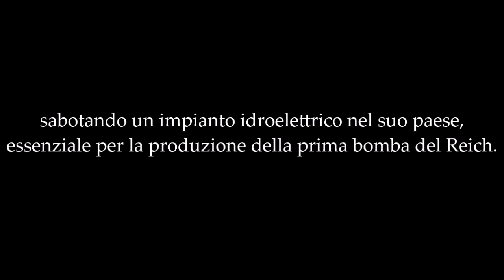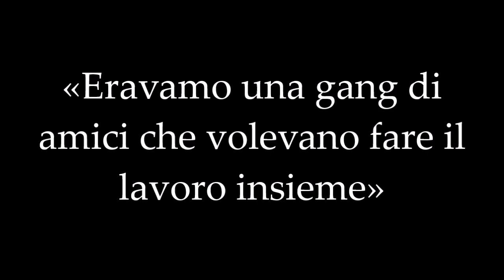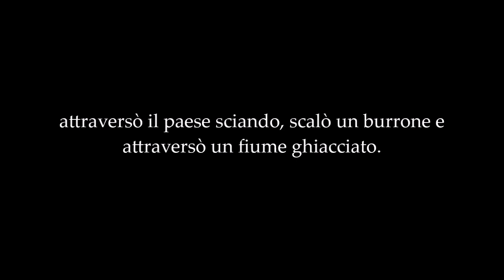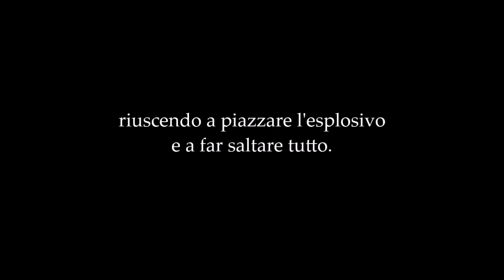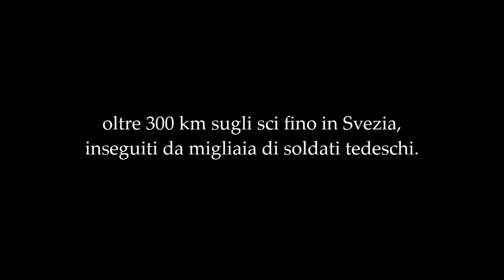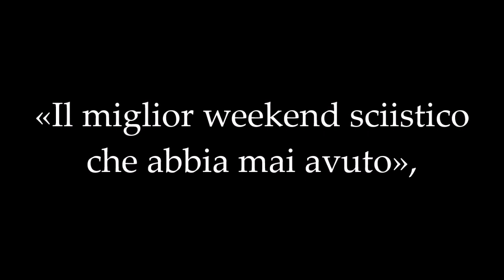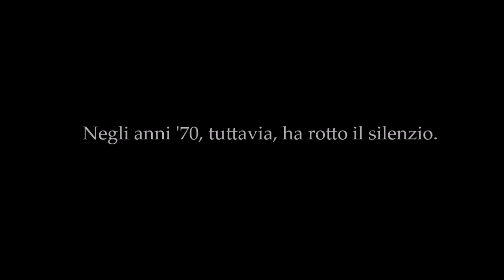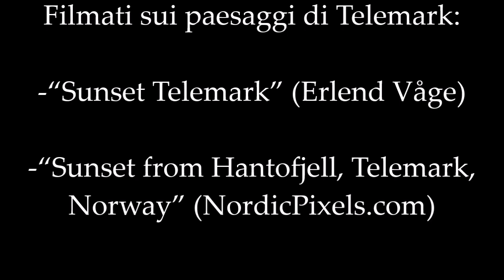Tributo a Joachim Rønneberg - L'uomo che fermò l'atomica nazista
Il protagonista di questo mio video è uno dei più grandi eroi della storia recente.
Si chiama Joachim Rønneberg, è norvegese ed è morto il 21 ottobre del 2018 all’età di 99 anni.
Forse questo nome non dirà molto, ma sappiate che quest’uomo, nel 1943, all’età di 24 anni, salvò il mondo nientedimeno che dal programma nucleare nazista.
Ronneberg, ai tempi della Seconda Guerra Mondiale, era un giovane tenente dell’esercito norvegese.
Egli, dopo l’invasione tedesca della Norvegia, scappò in Inghilterra, così come erano fuggiti anche il re, il governo e le forze armate.
Ma poco dopo, tornò per unirsi alla Resistenza partigiana, desideroso di restituire la libertà al suo paese.
Allora, proprio in una località impenetrabile delle montagne norvegesi, Telemark, gli scienziati del Terzo Reich stavano lavorando allo sviluppo della cosiddetta “bomba dell’acqua calda”, ovvero l’atomica nazista.
Ormai erano vicinissimi a riuscirci: fermarli diveniva una corsa contro il tempo.
A Winston Churchill in persona viene l’idea di creare un commando che vada a sabotare questi laboratori.
Un primo tentativo fallisce nel ’42. Nel ’43 il Tenente Ronneberg seleziona personalmente i cinque uomini che, sotto il suo comando, prenderanno parte all’Operazione Gunnerside, altrimenti detta “il raid di Telemark”.
Fa parte della squadra anche lo scienziato Leif Tronstad, che è in realtà colui che ha pianificato e messo a punto l’azione.
Il 16  febbraio, Ronneberg e i suoi uomini vengono paracadutati da un velivolo inglese a poca distanza dai laboratori dove stanno lavorando gli scienziati di Hitler.
Quindi, si infiltrano e fanno saltare in aria il reattore; poi inizia per loro una fuga rocambolesca e avventurosa: oltre 300 km sugli sci fino al territorio della neutrale Svezia, con i tedeschi ad inseguirli.
L’Operazione Gunnerside riesce, e i risultati conseguiti saranno ancora perfezionati da altri raid dell’aviazione alleata: il piano dell’atomica di Hitler è definitivamente fallito!
Nel 2018, se ne va Joachim, l’ultimo di quella pattuglia di eroi ventenni che salvarono il mondo. E se n’è andato nella stessa maniera come aveva vissuto: in punta di piedi e nel silenzio.
Fino agli anni ’70, Ronneberg aveva scelto di non dire nulla a nessuno di questo suo gesto.
Poi cambia idea e decide di dedicare la sua vita ad una missione di grande spessore morale: ricordare alle giovani generazioni che è necessario sempre essere vigili per proteggere la libertà e la sicurezza.
In questo è stato aiutato anche dalla sua professione di giornalista radiofonico.
Nel mio video mi piace molto creare un contrasto: si vede un uomo ultranovantenne che passeggia per le splendide montagne norvegesi o che prende parte ad una cerimonia d’onore alla presenza della Principessa Astrid di Norvegia; ma che sta riportando alla memoria la sua giovinezza, quando indossava una divisa e salvava il mondo, come parte di una pattuglia di eroi ventenni.